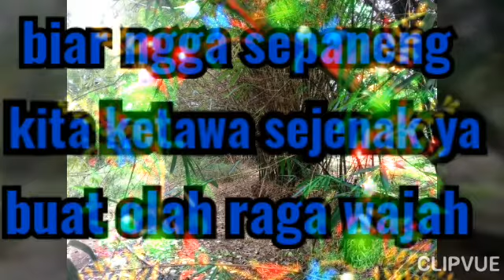biar nggak spaneng kita ketawa sejenak ya buat olah raga wajah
ngelawak ketawa terpingkal2 buat olah raga biar nggak terlalu spaneng